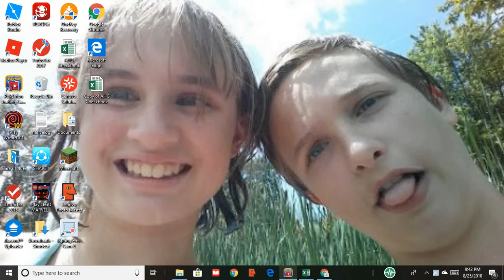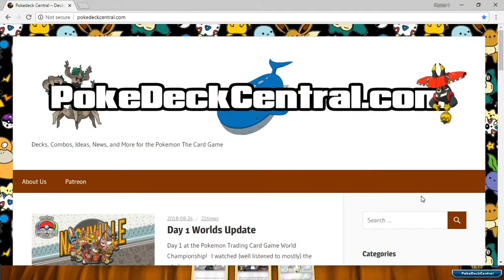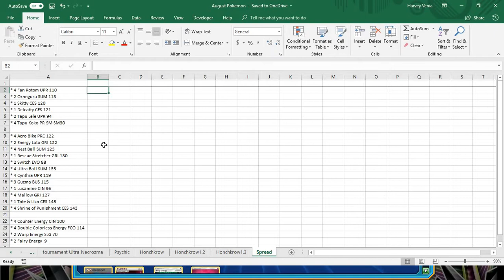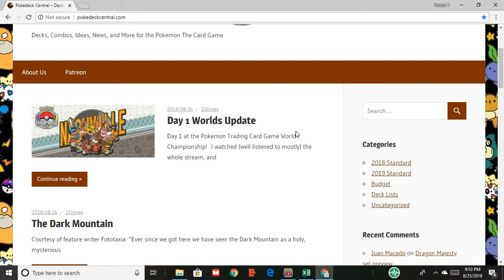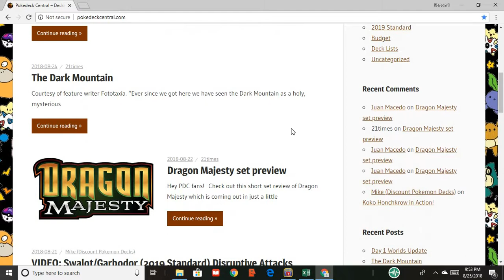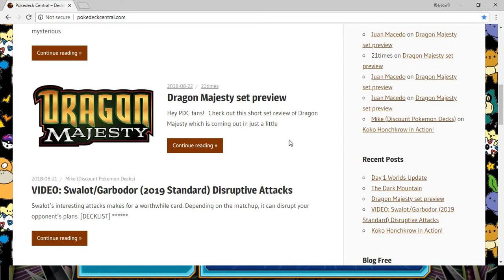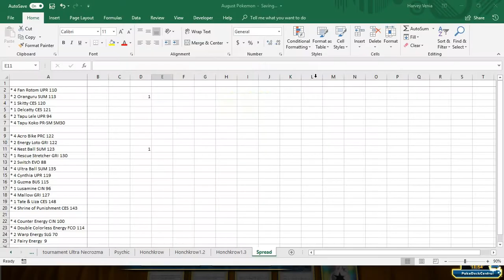Promo Koko, Fairy Lele, Shrine... maybe the most broken deck in the PTCG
If you don't believe me, here's the list, go try it for yourself!

* 4 Fan Rotom UPR 110
* 2 Oranguru SUM 113
* 1 Skitty CES 120
* 1 Delcatty CES 121
* 2 Tapu Lele UPR 94
* 4 Tapu Koko PR-SM SM30

* 4 Acro Bike PRC 122
* 2 Energy Loto GRI 122
* 4 Nest Ball SUM 123
* 1 Rescue Stretcher GRI 130
* 2 Switch EVO 88
* 4 Ultra Ball SUM 135
* 4 Cynthia UPR 119
* 3 Guzma BUS 115
* 1 Lusamine CIN 96
* 4 Mallow GRI 127
* 1 Tate & Liza CES 148
* 4 Shrine of Punishment CES 143

* 4 Counter Energy CIN 100
* 4 Double Colorless Energy FCO 114
* 2 Warp Energy SLG 70
* 2 Fairy Energy  9